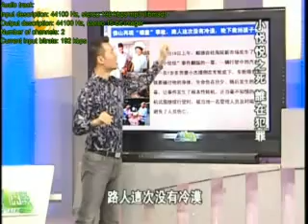2011 10 29一虎一席谈D 小悦悦之死谁在犯罪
嘉 宾：朱永平 王志安 张军 胡慎之
简　介：2011年10月13日下午5时30分许，一出惨剧发生在佛山南海黄岐广佛五金城：年仅2岁的女童小悦悦走在巷子里，被一辆面包车两次碾压，几分钟后又被一小型货柜车碾过。而让人难以理解的是，7分钟内，18名路人路过但都视而不见，漠然而去。最后，一位捡垃圾的阿姨陈贤妹把小悦悦抱到路边并找到她的妈妈。小悦悦在广州军区陆军总医院重症监护室，脑干反射消失，已接近脑死亡。2011年10月21日，小悦悦经医院全力抢救无效，在0时32分离开人世。